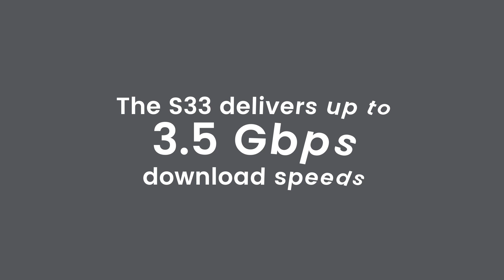ARRIS SURFboard S33 DOCSIS 3.1 Cable Modem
Power your home network with the multi-gigabit S33 cable modem. Stop renting and own yours today!